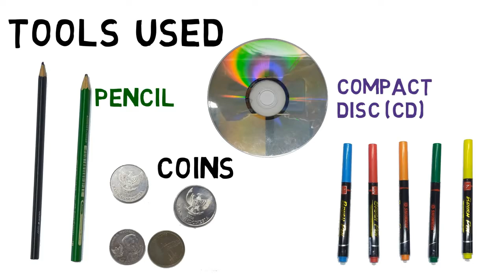How to draw a shark using everyday item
A fun activity for the whole family, that train creativity & imagination.
Everybody can easily draw a shark, using everyday item that can be found all throughout homes.